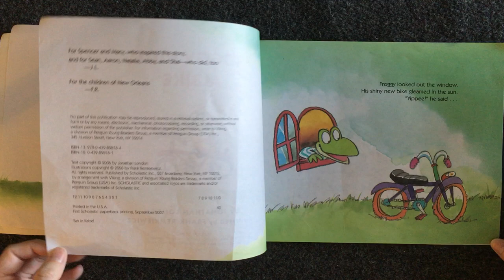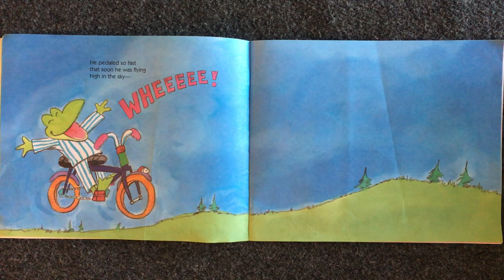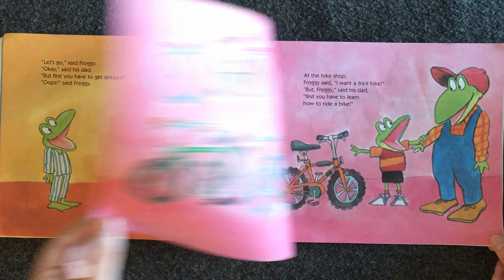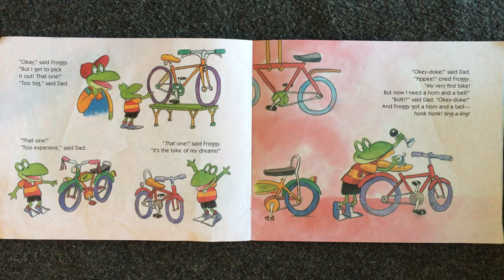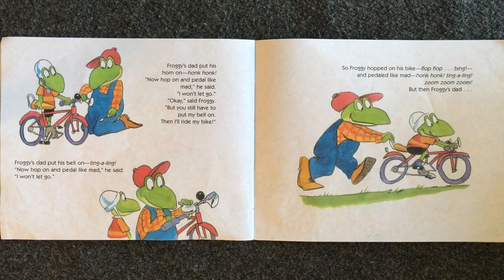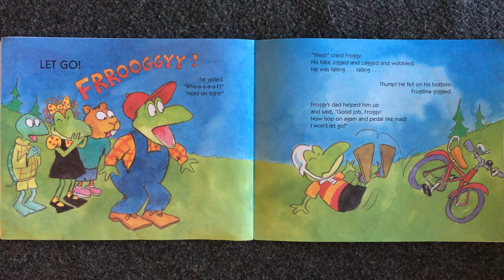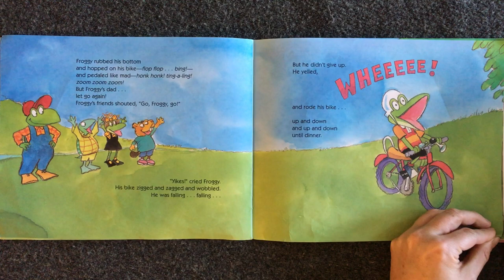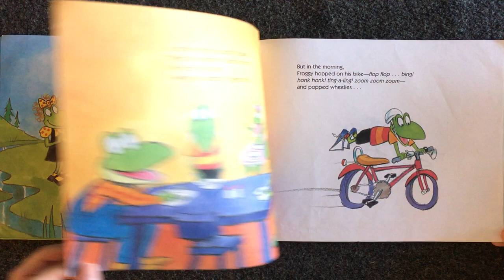Froggy Rides a Bike by Jonathan London